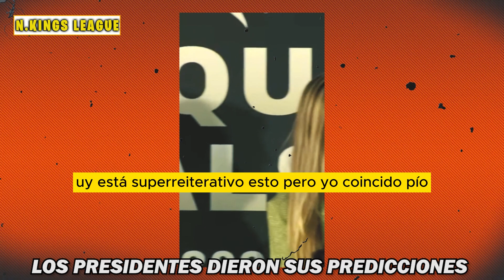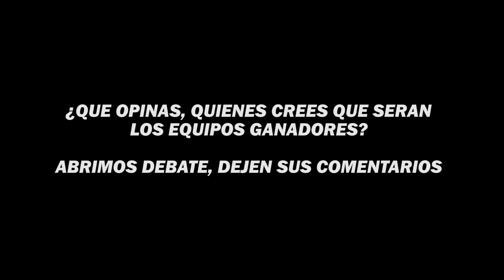😱🔥ESTAS son las PREDICCIONES de los GANADORES de la QUEENS Y KINGS LEAGUE de cada PRESIDENTE😱🔥